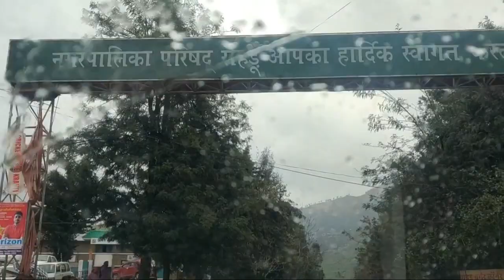rohru trip with friends || रोहडू का सफर दोस्तों के साथ || UK Explore PS || रोहड़ू जाना मेरी अमिये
rohru trip with friends || UK Explore PS